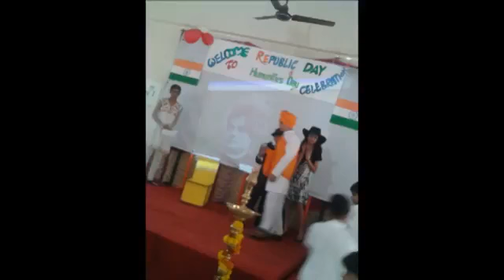ANNUAL REPORT 2013